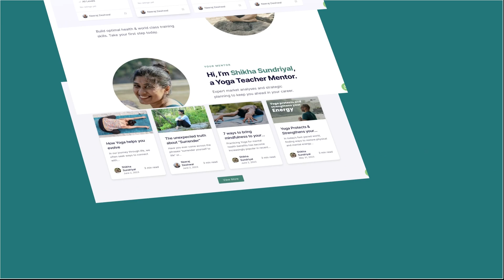Body Mind Alliance - Service feedback | NexGen Innovators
Neeraj Deshwal, the founder of Body Mind Alliance, provided insights into his collaboration with NexGen Innovators. For the past two years, we have been serving as their technology partner at BMA.

About Body Mind Alliance :

A self-paced Yoga resource to help you build fantastic body-mind wellness and gain financial freedom to live a joyful life on your own terms.

We are dedicated to help you prioritize your health & mental wellness at your own convenience. Our self-paced courses are rooted in the ancient Yogic science of body, mind and movement - which include a Yoga teacher training course and many niche wellness courses to help you grow at your own easy pace.